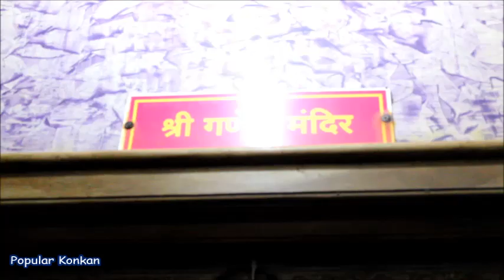कुणकेश्वर मंदिर : Kunkeshwar Temple | Shri Kunkeshwar Mandir - Devgad, Sindhudurg | Konkan Darshan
A Like Will Be Appreciated